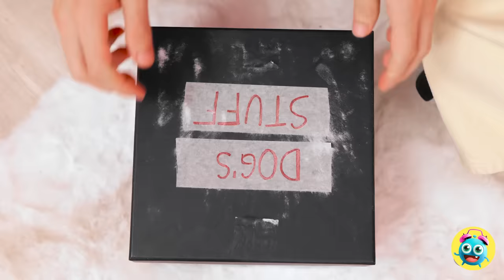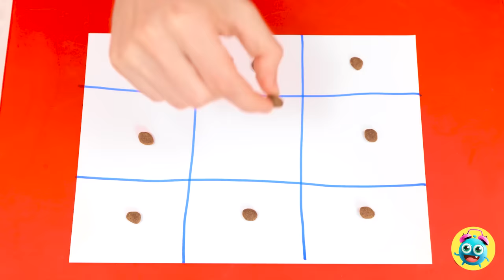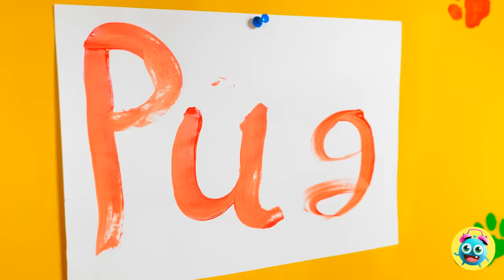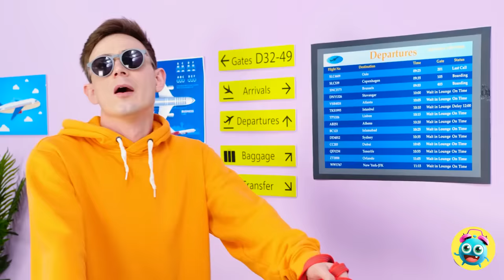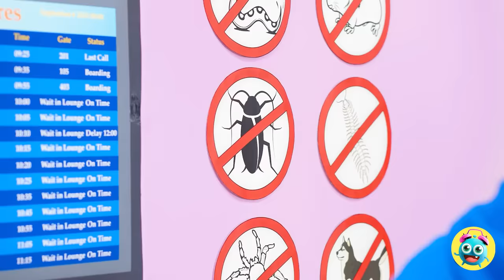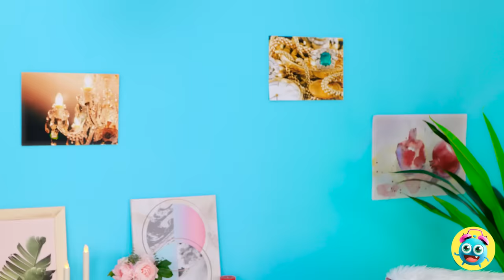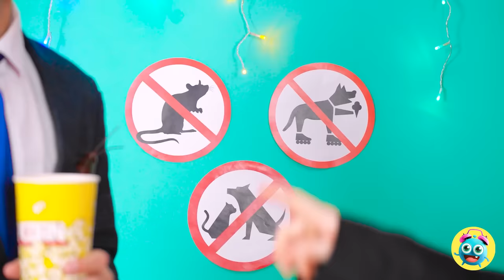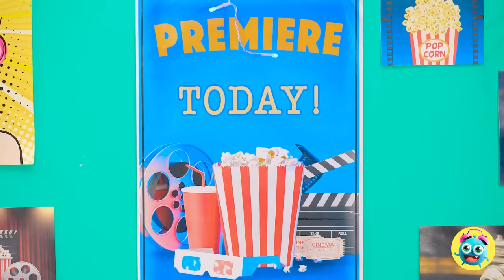🐱 SECRET HACKS FOR PETS OWNERS 🐶 Save This Tiny Cat! Best Pet Gadgets By Yay Time!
🐾🚀 Get Ready for Heartwarming Pet Adventures with "Yay Time!" 🚀🐾
🐱🐶 Unleash the Cuteness: Rescuing Tiny Cats and Exploring Amazing Pet Gadgets! 🐱🐶

🎉 Calling all pet lovers! Join us on an extraordinary journey filled with adorable kittens, playful pups, and mind-blowing pet gadgets! 🌟

Get ready to experience an emotional rollercoaster as we embark on a heartwarming mission to save the tiniest, most adorable kittens in need! Witness the power of compassion and love as we give these precious furballs a second chance at life! 💕